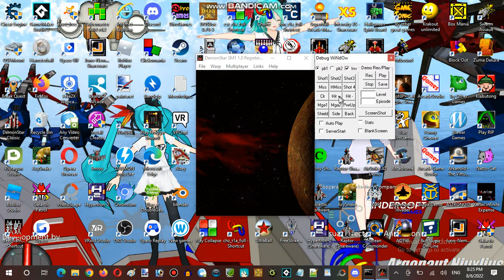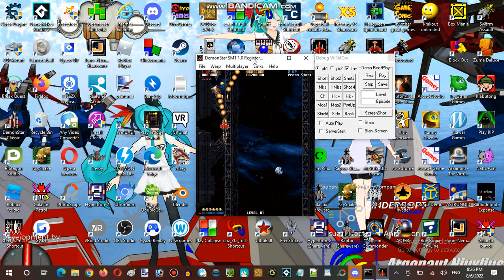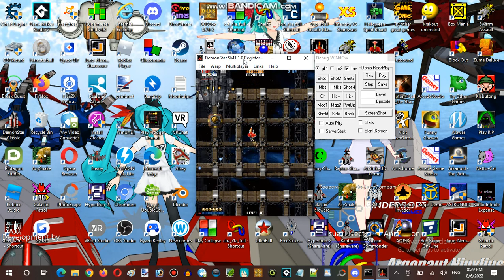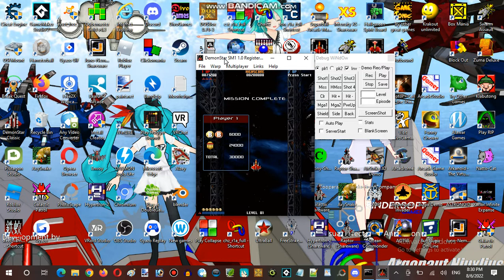Saturday Anime Night Time Streaming Hour at SongHarang Establishment 01 Part 03